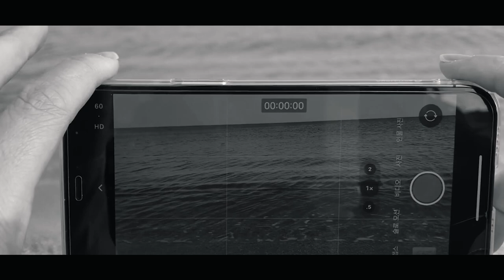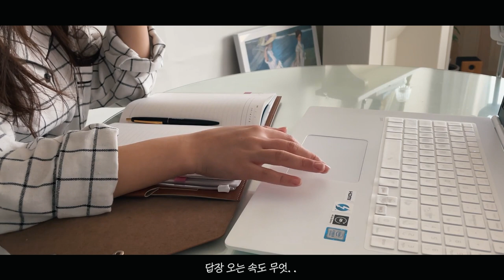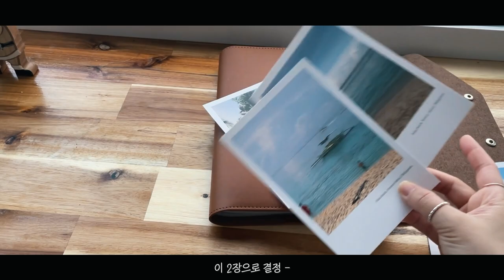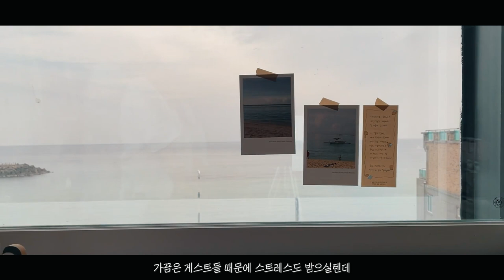SUB) 바다는 혼자 와도 좋다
🎧 Music
4-U - By. Lucys

rigor mortis but still smiling - By. choo